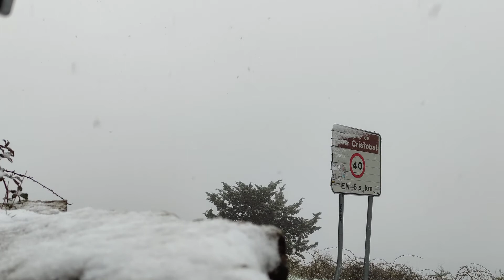Observando la NIEVE cuajando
Nieva en MARZO y en EZKABA CUAJA